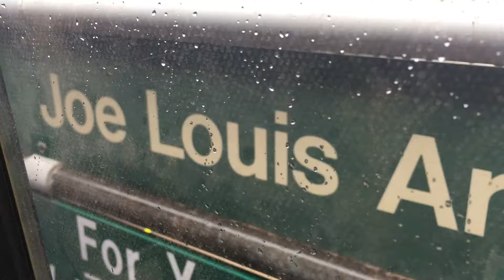Joe Louis Arena from Detroit People Mover 1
Joe Louis Arena sits empty and lonely on the Detroit Riverfront and with demolition imminent, I took a run on the Detroit People Mover to go by the historic JLA